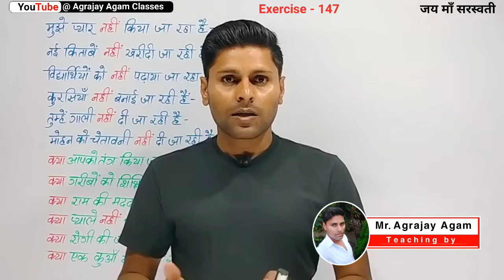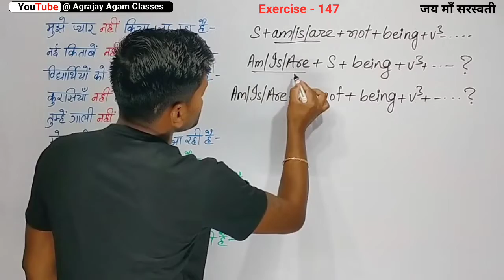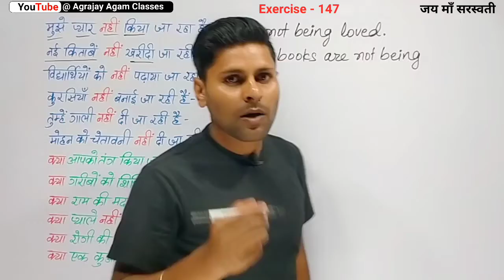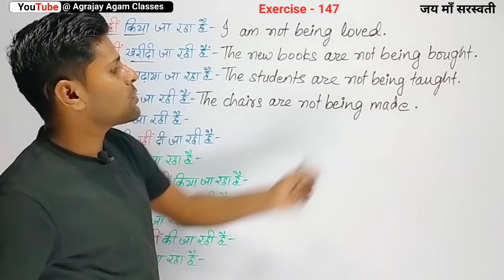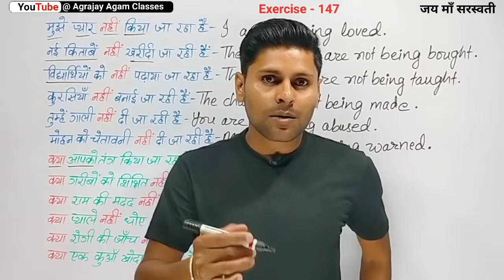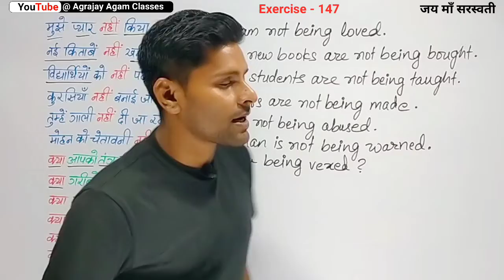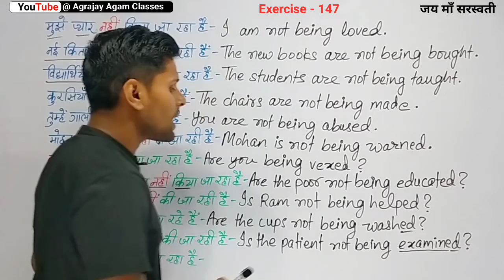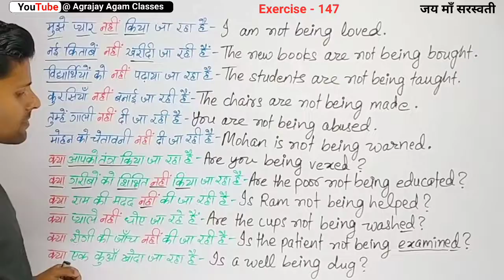Exercise - 147 / oxford junior english translation exercise 147 / voice / active and passive voice /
- junior translation exercise 147
- oxford junior english translation exercise 147
- exercise 147
- junior translation voice exercise 147
- translation exercise 147
- junior exercise 147
- junior voice exercise 147
- voice in english translation
- voice rules in english
- active voice and passive voice rules
- active voice and passive voice in english
- junior translation voice
- junior translation video
- junior english translation voice
- junior english translation voice exercise
- junior translation
- junior translation exercise
- translation exercise
- junior english translation solution
- oxford junior english translation solution
- junior translation solution
- learn how to translate into english
- translation book
- translation exercise
- grammar exercise
- grammar book
- basic grammar
- junior translation
- junior grammar
- current translation
- current grammar
- basic translation exercise
- basic grammar exercise
- junior translation exercise
- junior grammar exercise
- current translation exercise
- current grammar exercise
- basic translation solution
- basic grammar solution
- junior translation solution
- junior grammar solution
- current translation solution
- current grammar solution
- current english grammar
- oxford basic translation
- oxford basic grammar
- oxford junior translation
- oxford junior grammar
- oxford current translation
- oxford current grammar
- oxford translation hindi
- oxford grammar english
- oxford translation exercise
- oxford grammar exercise
- basic translation hindi to english
- junior translation hindi to english
- current translation hindi to english
- basic translation english to hindi
- junior translation english to hindi
- current translation english to hindi
- all rules of english translation
- vocabulary practice